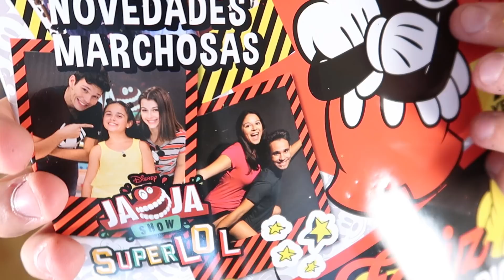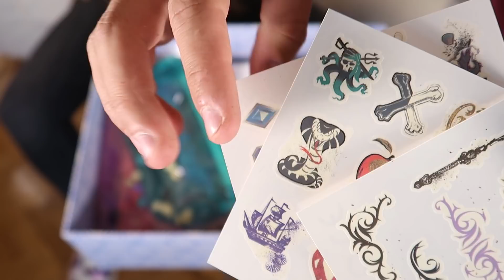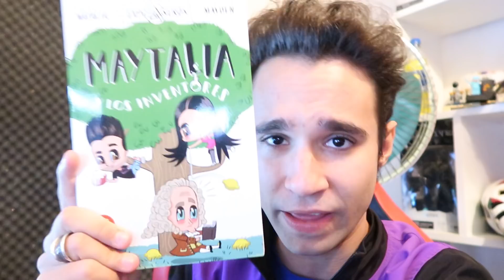DISNEY nos ha enviado una CAJA MISTERIOSA ¿QUÉ HABRÁ DENTRO?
Puedes comprar MAYTALIA EN EL ESPACIO en España
YA ESTÁ DISPONIBLE "MAYTALIA Y LOS INVENTORES" EN ESPAÑA, ARGENTINA, MÉXICO, CHILE, COLOMBIA, PERÚ, ECUADOR Y URUGUAY!

Envíanos tus cartas y dibujos a:
ExpCaseros
Apartado Postal nº 38088
Madrid, España